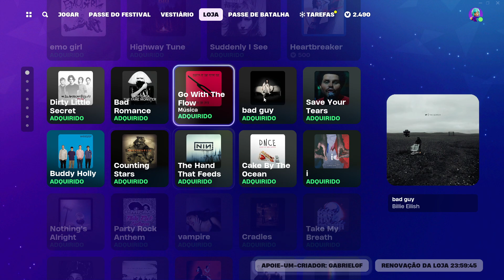( NOVA SKIN ) LOJA DE HOJE FORTNITE 08/01 - FORTNITE LOJA DE HOJE - LOJA DE ITENS FORTNITE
Nesse vídeo eu mostro que chegou nova skin na loja de hoje fortnite do dia 08/01 no caso loja de itens fortnite do dia 08 de Janeiro de 2024 no Fortnite Battle Royale.

Nova loja de itens, loja de hoje do fortnite ao vivo battle royale, loja de itens do dia 08 de Janeiro de 2024. Fortnite Loja de Hoje / Loja de Itens Fortnite

Perguntas dos inscritos abaixo sobre a loja, são sempre parecidas:
fortnite loja de hoje ?
loja de itens ?
loja de hoje ?
loja de itens fortnite ?
atualização da loja ?
loja de hj ?
fortnite loja ?
fortnite loja de hoje ao vivo ?
loja fortnite ?
loja de itens fortnite hoje ?
loja diaria fortnite ?
fortnite loja de hj ?
Essas perguntas acima são sempre perguntadas nos comentários quando a loja atualiza.
E sim, hoje vamos ver o resumo dos novos itens da loja do Fortnite.

E as perguntas sobre os itens são essas:
dança nova na loja ?
skin nova na loja ?
pacotao novo na loja ?
Então fiquem tranquilos que todas as suas perguntas e dúvidas, são respondidas nesse vídeo mostrando os itens.